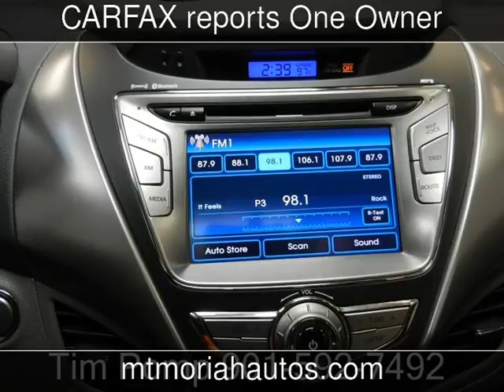2013 Hyundai Elantra GLS Used Cars - Memphis,Tennessee - 2016-10-08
See more details about this used car This 2013 Hyundai Elantra GLS with 43,062 miles is for sale at Mt Moriah Auto Sales.